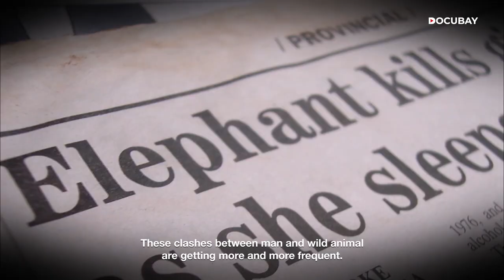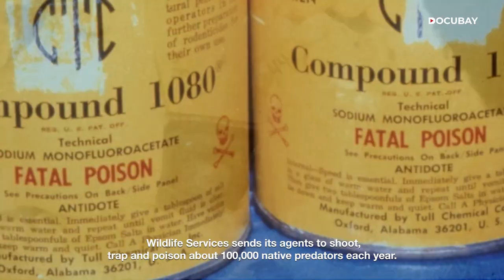Uniting Humans And Wildlife: Documentaries Embracing The Path Towards Coexistence and Conservation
Embark on a mesmerising journey with a compilation of awe-inspiring documentaries that highlight the pressing need to coexist harmoniously with wildlife. For far too long, humans have hunted and poached animals for their own desires, resulting in devastating consequences for our planet's biodiversity. Now, more than ever, it is imperative to recognize the invaluable contribution of wildlife and take proactive steps to preserve their habitats.

Join us as we delve into the intricate web of ecosystems, showcasing the interconnectedness of all living beings. Through these documentaries, we witness the incredible resilience, intelligence, and beauty of wildlife species from around the world. From majestic elephants to the enchanting marine life, each documentary captures the profound wonders of nature.